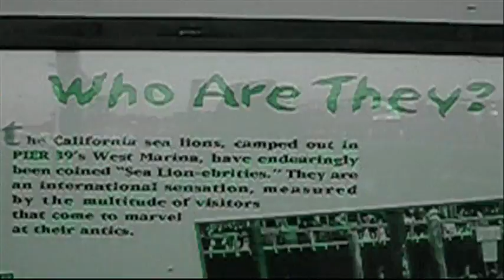san francisco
a brief video of our vacation in San Francisco in November 2008
i) bus tour to check out some popular sites/neighborhood
ii) cable car ride back to Fisherman's Wharf from Chinatown on a rainy day
iii) the noisy seals at Pier 39